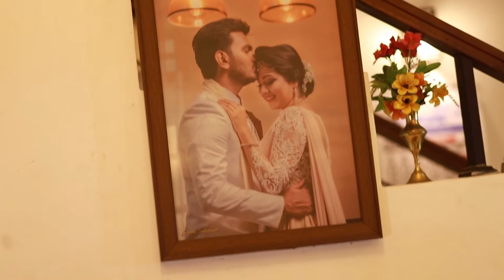Story of Ms Susantha Chandramali